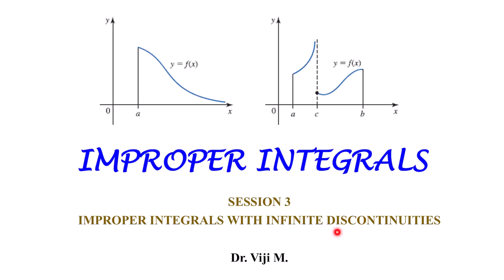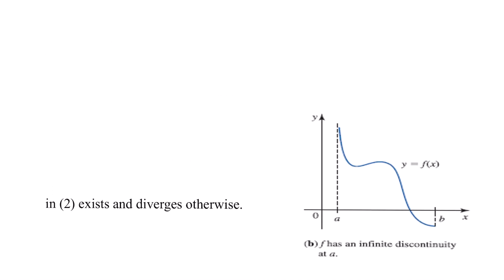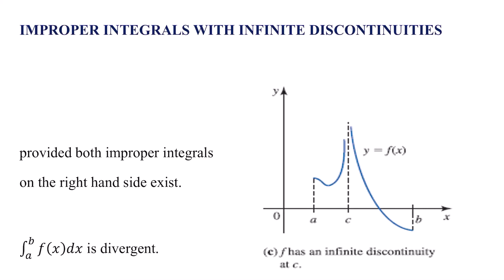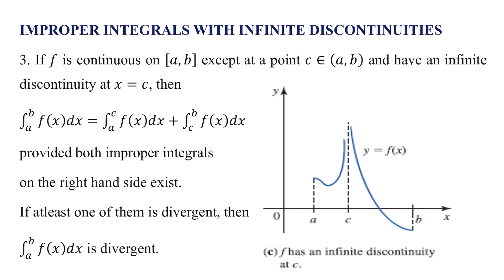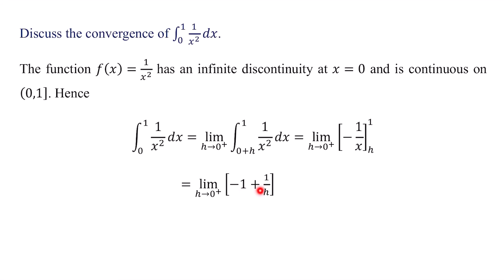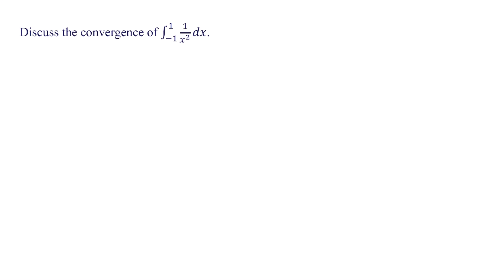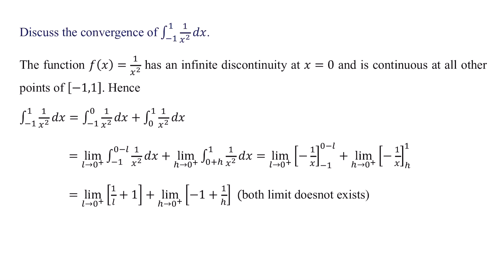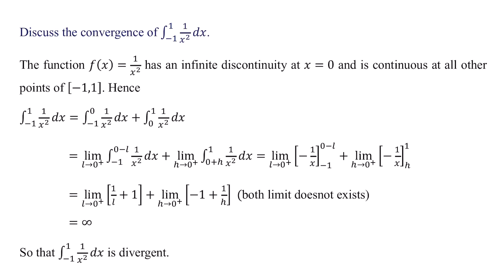Improper Integrals: Session 3 by Dr. Viji M.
IMPROPER INTEGRALS WITH INFINITE DISCONTINUITIES